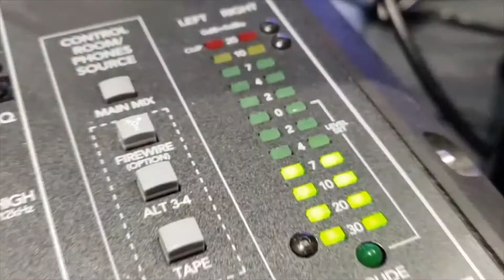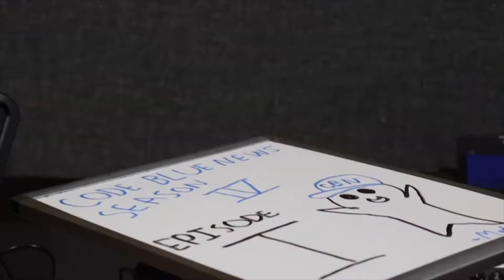CBN S4 EP15 12-10-2021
Episode 15 Season 4 of Holbrook Middle High School's weekly news broadcast, Code Blue News.